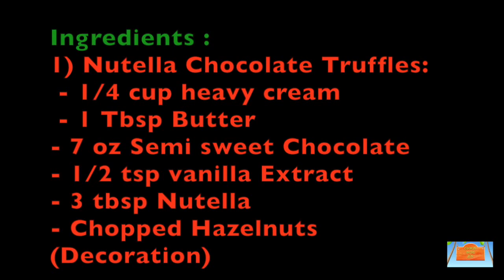Chocolate Truffles- Nutella Chocolate and White Chocolate Coconut Truffles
How to Make Homemade And Easy to Make Truffles. Nutella Chocolate and White Chocolate Coconut Truffles !! An edible Christmas gift

Makes - 2 dozens truffle balls each
Tips for Decorating : Once you Roll out your set truffles, dip them in Unsweetened Coconut/ Chopped Hazelnuts and Serve!